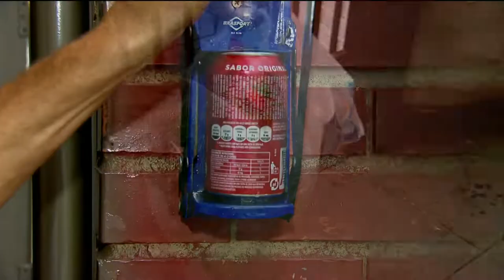Reciclagem: venda de latinhas ajuda a comprar cesta básica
Uma igreja no Setor Novo Horizonte, aqui em Goiânia, tem arrecadado latinhas para serem recicladas. O material é vendido e o dinheiro é para comprar cestas básicas para ajudar famílias carentes.